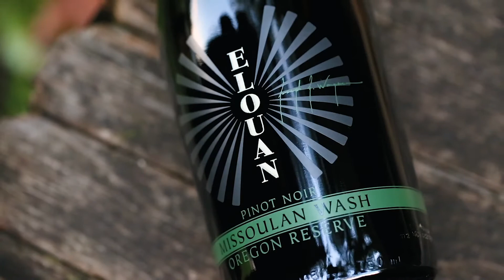Elouan Missoulan Wash Reserve